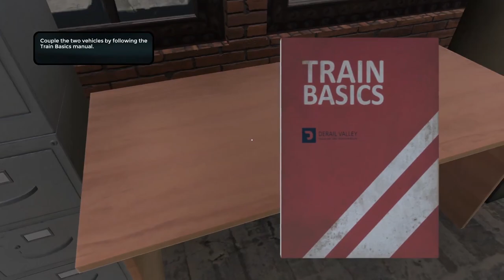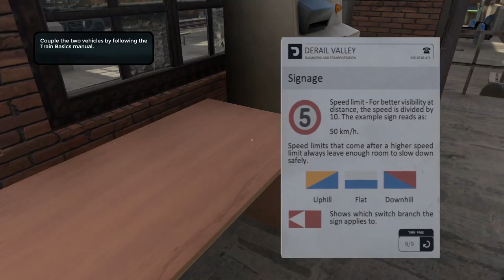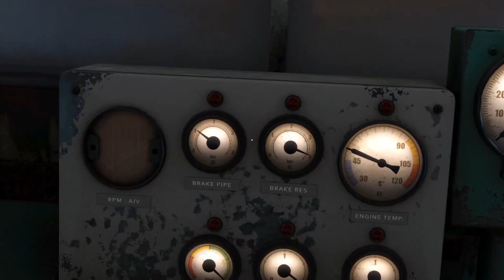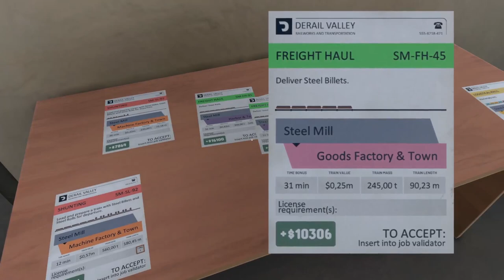Derail Valley ▲ FACCIAMO IL MACCHINISTA!! [Gameplay ita]